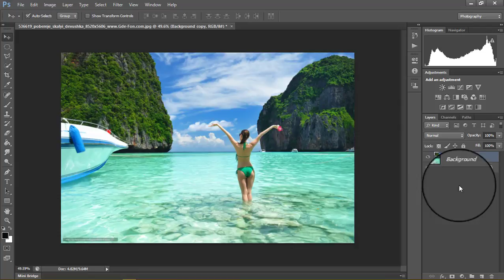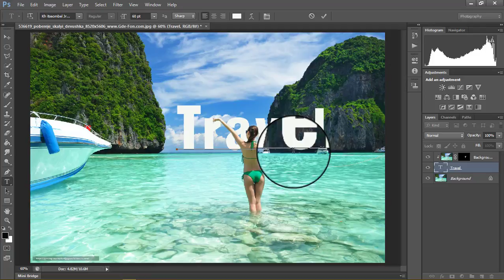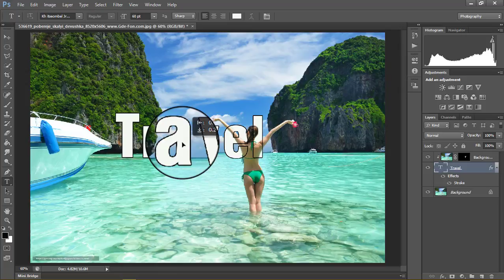Photoshop Tutorial How to Place Text Behind an Object in a Photo